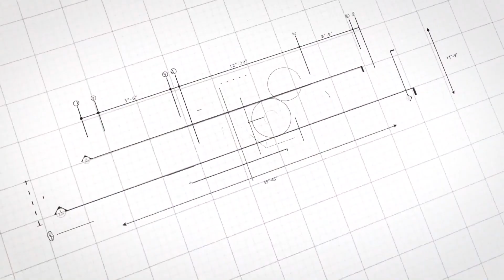Top 5 Stories of the Week | Construction World